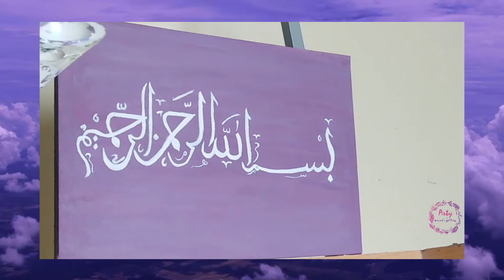H I S W O R D S I N P U R P L E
My second video it's of Arabic calligraphy written "بسم الله الرحمن الرحيم" in English it's "bismillah hir Rehman ir Raheem" it means in the name of Allah the most merciful
Canvas size :- 18x12
U can order from my Instagram page